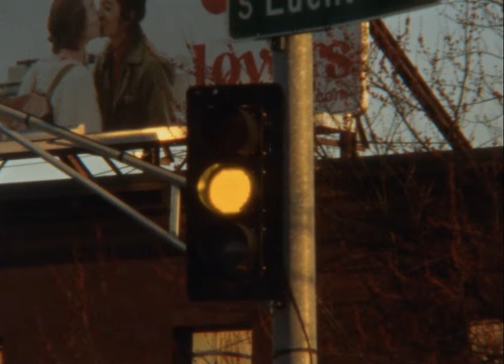Innocent Chaos by Jason Zook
Innocent Chaos

by Jason Zook